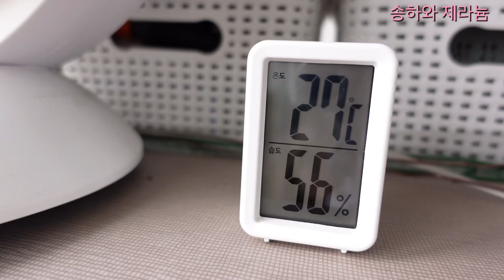제라늄선반 선택하는 팁과 협소공간 넓게 보이는 방법 ,깔끔해 보이는 방법을 올려봐요.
여름에 꽃이 없어 쇼츠만 올리다가 롱폼으로 오랫만에 올려봅니다.
오늘은 가을이 오기전에 예쁘게 가드닝할실 분들을 위해 첫 영상으로 제라늄과 식물 진열대에 대한 영상을 만들어 봤어요
협속공간에서  깔끔해 보이면서 넓게도 보이게하면서 제라늄과 식물들이 좋아하는 선반이 어떤게 좋을까 생각하다가 올려봅니다